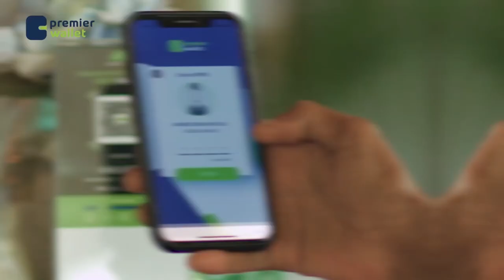Xildhibaanada labada aqal ee baarlamanka Soomaaliya oo ka dooday wax-ka badelka Dastuurka Soomaaliya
Xildhibaanada labada aqal ee baarlamanka Soomaaliya oo maanta si adag uga dooday wax-ka badelka Dastuurka Soomaaliya